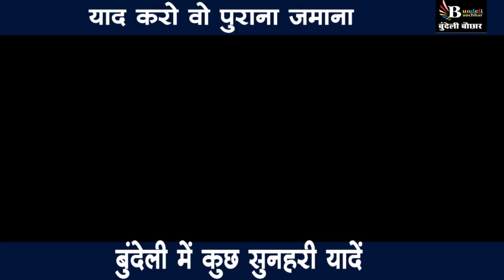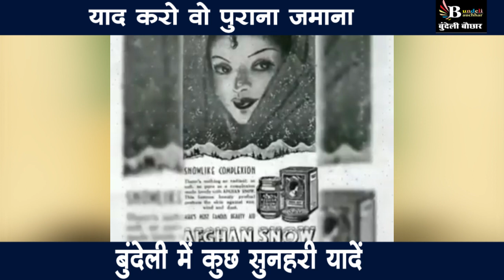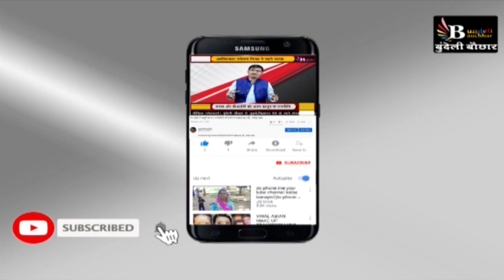बुंदेली में यह वीडियो देखेंगे तो हंसेंगे भी और यादों में खोकर आंसू भी आएंगे , गजब है